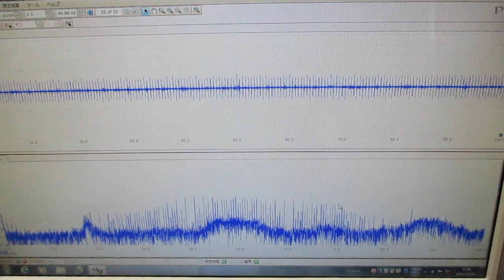素子表面を調整して高調波の発生を制御する、超音波プローブの製造技術（基礎実験）